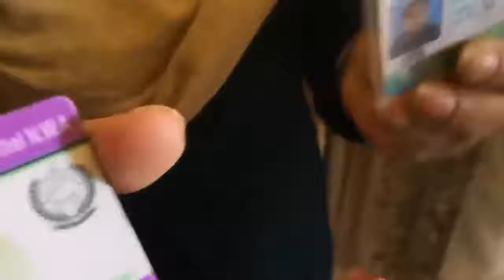Missing Persons Mother Interview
to promote Pashto entertainment, live songs Dramas, and some others, we hve also provide Lates political information also.